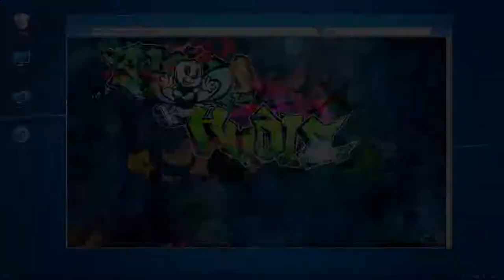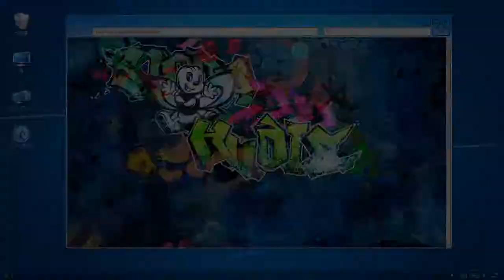Digimon Story: Cyber Sleuth Hacker's Memory NUZLOCKE Part 21 - It's a Date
In this episode Aki has been disguised as a Poyomon in order to make contact with Matayoshi and copy his account data. However things did not go to plan and we copy Date's instead. On a side note... we have our first day with Yu.